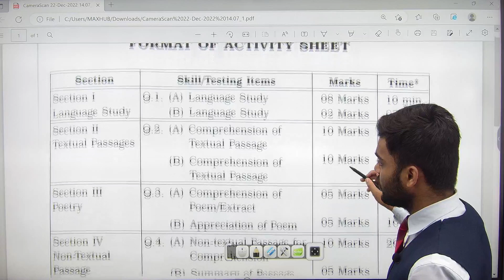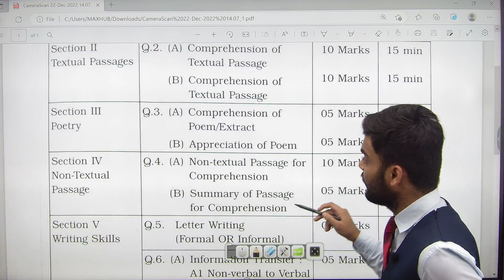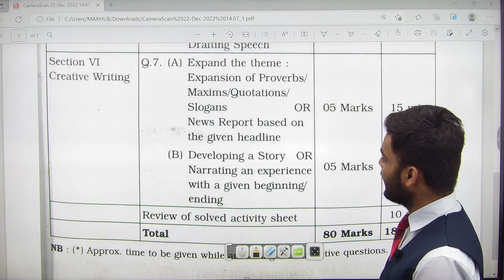ENGLISH PAPER PATTERN |BOARD EXAM 2023|PRADEEP GIRI SIR